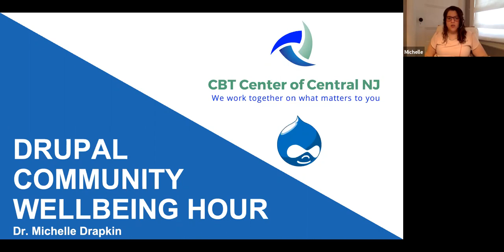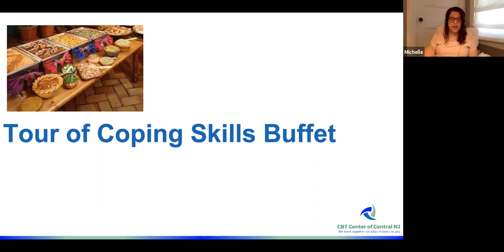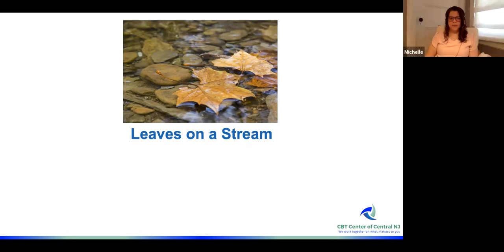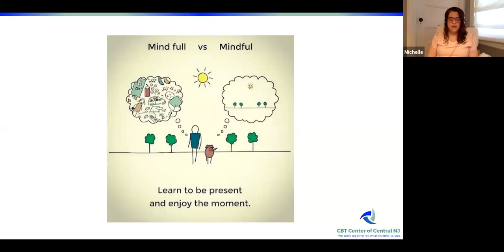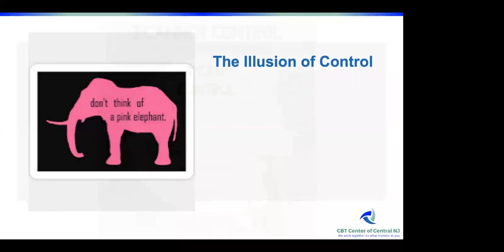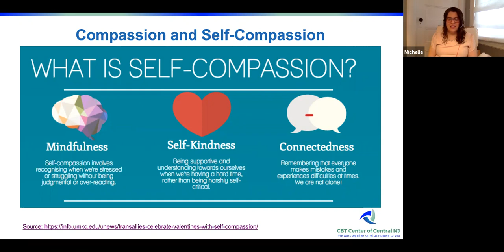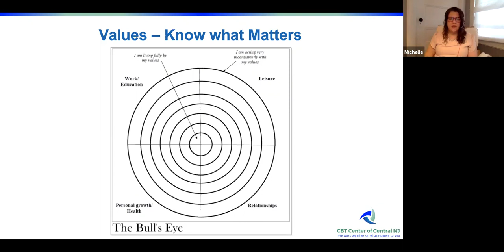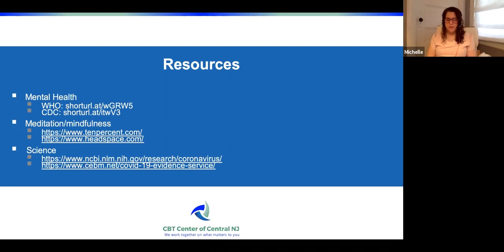Community Working Group's Wellbeing Hour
As part of the Drupal Community Working Group's (CWG) continuing expansion of their Community Health Team, we are pleased to welcome Dr. Michelle Drapkin, a Behavior Scientist and Clinical Psychologist, as one of our two mental health subject matter experts. This team will focus on proactive programs to help promote the overall health of the Drupal community. With the COVID-19 pandemic causing various levels of anxiety for individuals around the world, we are working to provide resources to community members.

On May 22, 2020, we hosted this Wellbeing Hour with Dr. Drapkin, who walked us through some strategies to support our wellbeing during this challenging time. Dr. Drapkin is an expert in evidence-based approaches to managing stress and anxiety and will give us a tour down a buffet of options to support our health and wellbeing. We learned a taste of using present-moment awareness to manage your stress and learn about leaning into your values, changing your relationship with your thoughts, and being more intentional with communication to support your relationships (at work and home!).

About our speaker:
Dr. Michelle Drapkin is the Owner/Director of the CBT Center of Central NJ. She is one of the newest members of the CWG team helping as a mental health subject matter expert on the Community Health Team.

About the Drupal Community Working Group (CWG):
The CWG is a volunteer group whose mission is to foster a friendly and welcoming community for the Drupal open source project and to uphold the Drupal Community Code of Conduct.